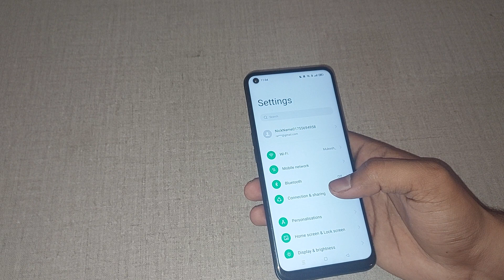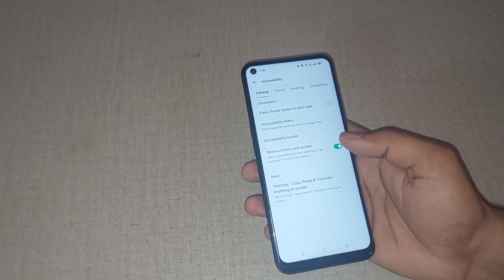oppo reno6 5g shortcut from lock screen setting, how to use shortcut from lock screen in oppo reno6